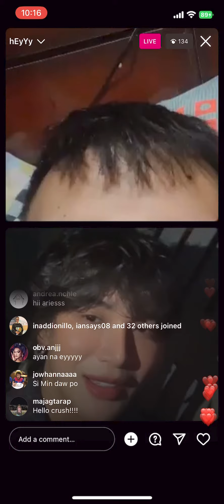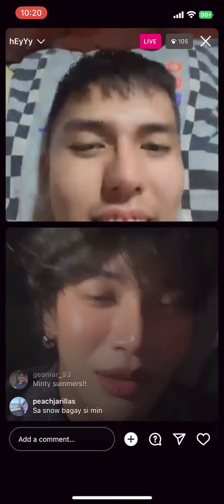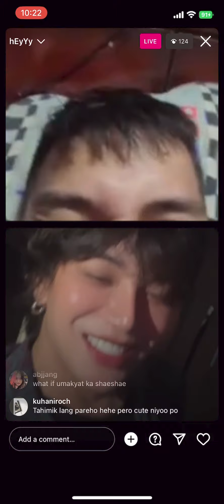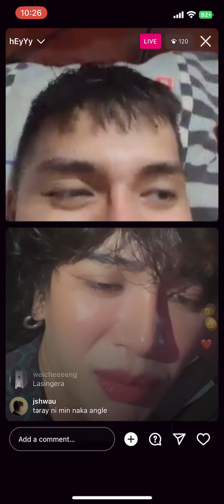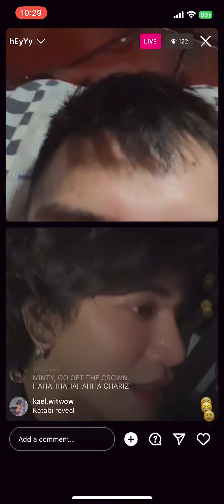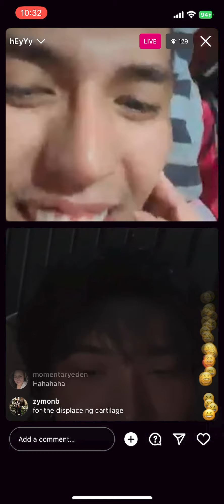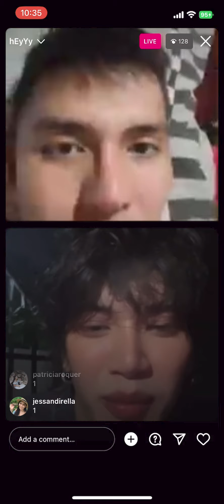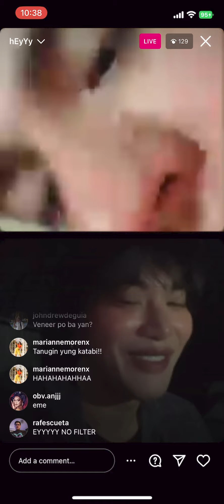Aries Night, Minty Fresh - Instagram Live - 6 January 2023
Drag Den Philippines Season 1 Aries Night, Drag Race Philippines Season 1 Minty Fresh - Instagram live - Friday, January 6, 2023